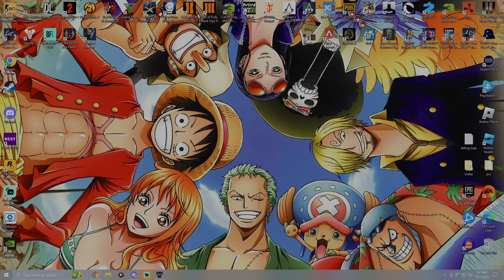I Need Too Be STOPPED...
Youtube keeps messing with my Quality so if it looks bad might be auto set to 480P click the Gear and change it to 1080p :)

started streaming Tarkov again recently but also streaming Destiny 2 as well don't worry more to come of both very soon either here or on twitch there's always a way to watch me :)

been streaming Tarkov over on twitch everyday link is in my bio also streaming other games again but this is not the end for Destiny still having a lot of fun on that game just switching it up.

 I also play Black ops 3, siege and cs:go if that interests you be sure to come check it out going to be posting here on YouTube every Monday and Friday.

Building a community of gamers who love Rap, Destiny, Tarkov, sports like the NFL and are in for a fun involving time. come watch me on twitch and lets build this awesome community together while :)

streaming regularly 5 times a week at the moment and I'd love to see you there.